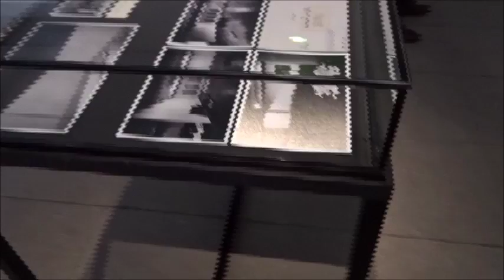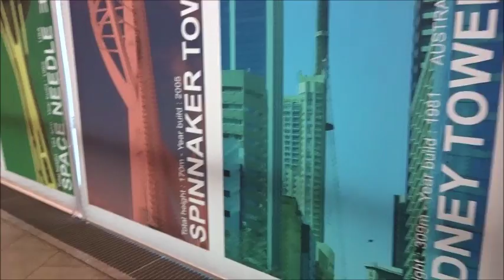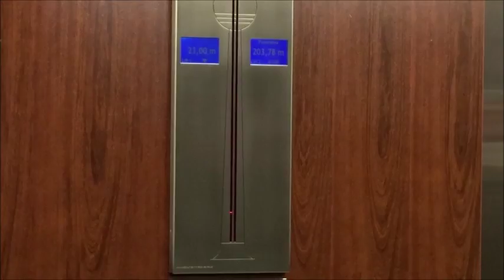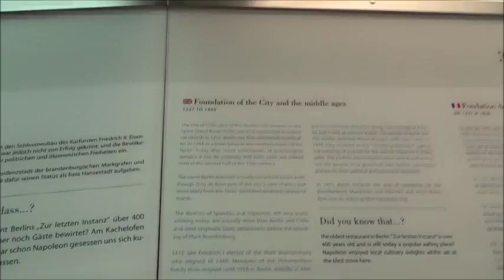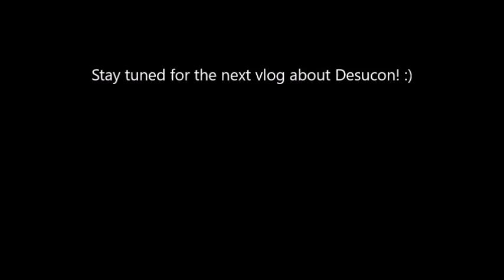Berlin Vlog || Day 4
The last Berlin vlog is here! It's taken me so long to edit this cause of my stupid pc, but I made it XD

GOT7- Fly
GOT7- Homerun

xoxo Josey